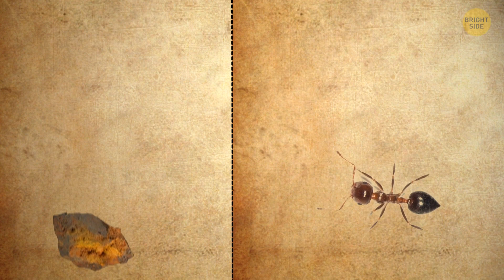Even Biggest Bug Lover Doesn't Know These Facts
There's literally no place on Earth where you can escape insects unless you’re ready to swim since they don’t live in the oceans. They might as well be the largest network of secret agents on the planet, as insects have ears on their wings, some on their legs, and some even on their abdomen and necks. A lot of these bugs live pretty lonely lives, but there are some of them that actually have families! Ants don't take any fall damage because they're not nearly heavy enough to impact the surface they hit. Speaking of ants, there is about 1 quadrillion of them on the planet at any given moment.